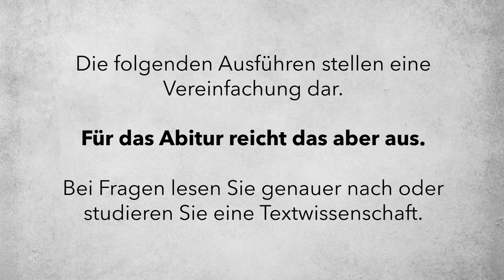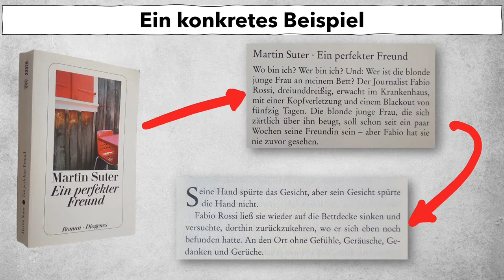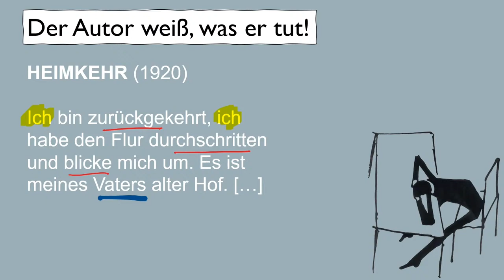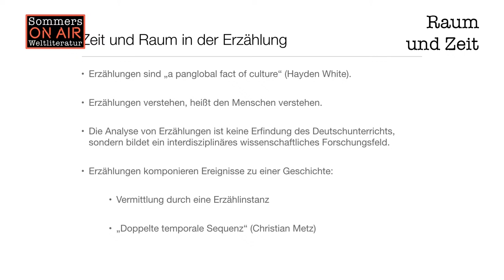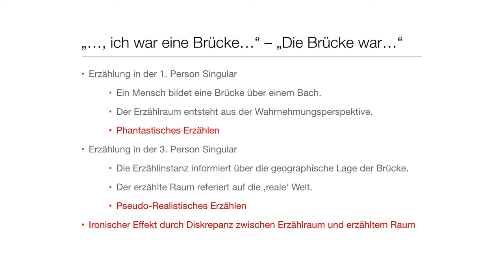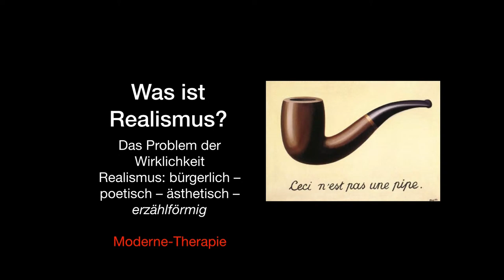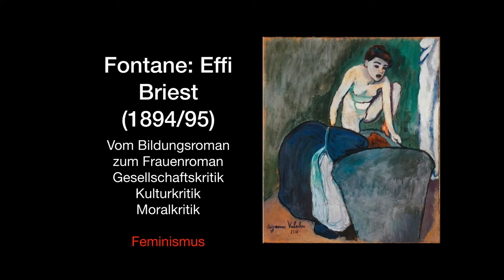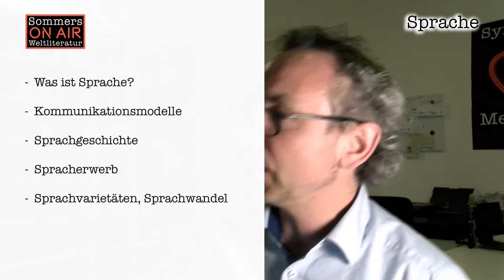SOS ABSCHLUSSPRÜFUNG Vol. 3 - Epic!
In Teil 3 unserer online Vorbereitung aufs Deutsch-Abi geht es heute um Epikanalyse und -interpretation. Dabei geht es wie immer um eure Fragen und Anliegen - und natürlich gibt es auch wieder etwas zu gewinnen.

Literaturempfehlung:
Werner Winkler: Interpretation Epik-Drama-Lyrik. Aus der Reihe "Abitur-Wissen Deutsch". Hallbergmoos: Stark, 2017. ISBN: 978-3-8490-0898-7